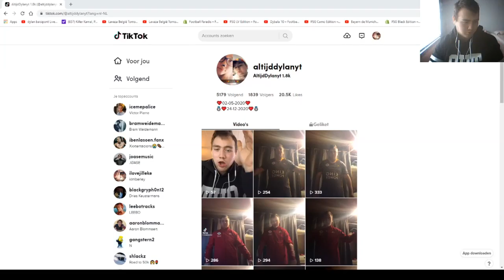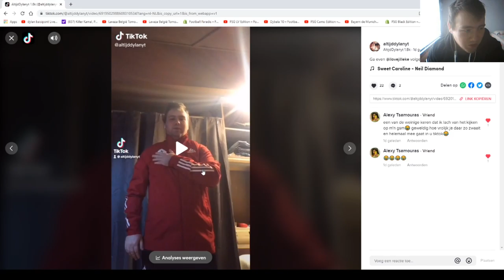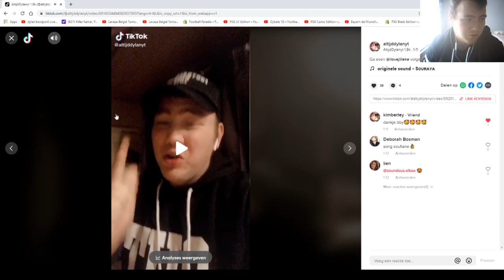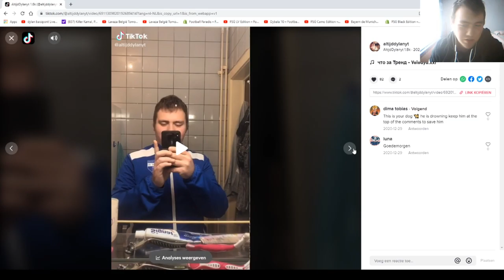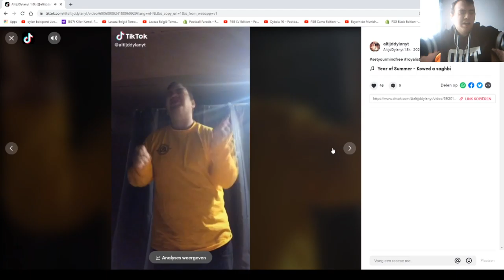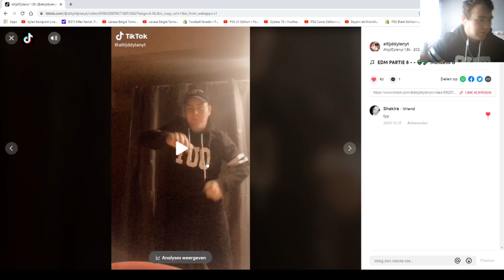REAGEREN OP MIJN TIKTOKS/ALTIJDDYLAN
BEDANKT OM TE KIJKEN NAAR "REAGEREN OP MIJN TIKTOKS/ALTIJDDYLAN"